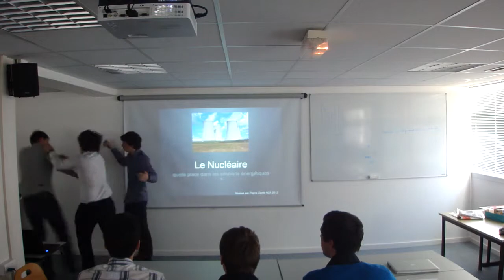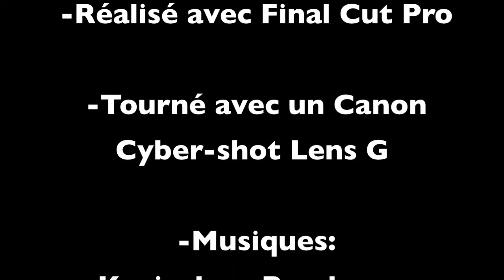Film FHS Faux Frères Final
Vidéo réalisée par Pierre Zemb, Baptiste Le Sergent, Tanguy Thoraval et Marc Pouliquen. Musique. Dexter soundtrack, Kavinsky